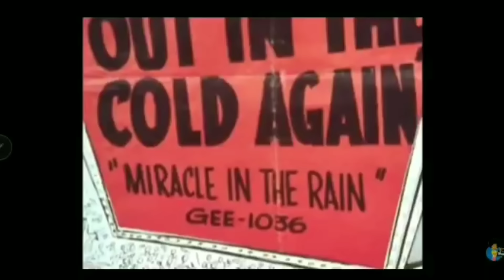FRANKIE LYMON Old Hollywood Scandals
Frankie Lymon had a particularly tragic life and today we wil discuss some of the scandalous behavior that led to his downfall.